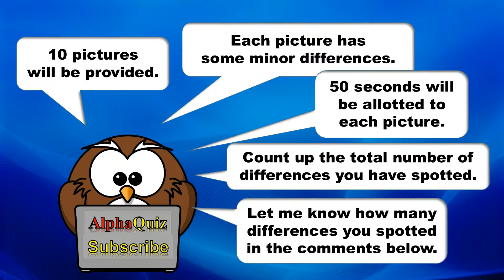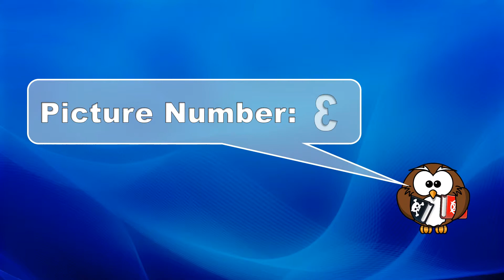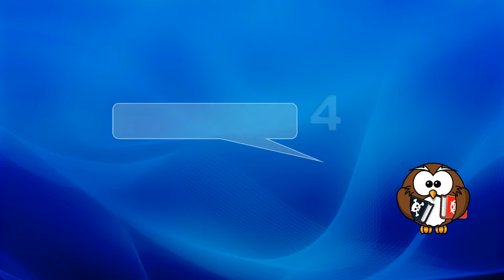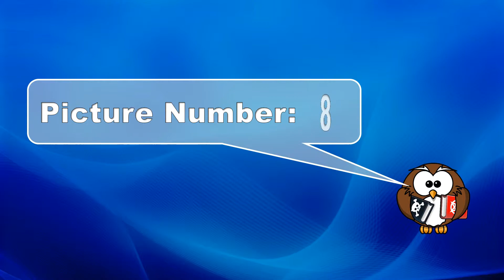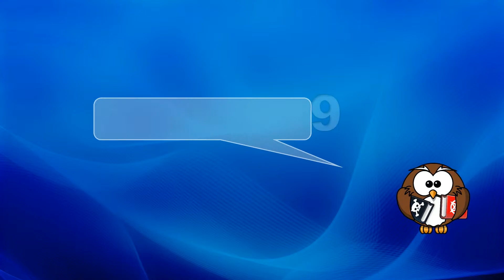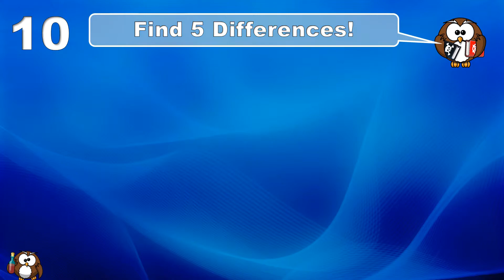✔ Take The Challenge An Find The Mistakes - Hard Level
Hi Everyone,

welcome to BeHappy - AlphaQuiz. On this Channel you will find Quizzes Tests and Puzzles and Funny Trick Questions. We have a special focus on 'Find the Difference' IQ  Tests with lots of Pictures and Images. Can you find all the differences and odd objects inside these pictures? Only a genius will find all the differences in these Photos. So, let's spot the Difference! These picture puzzles and brain teasers are not only a challenge for kids!